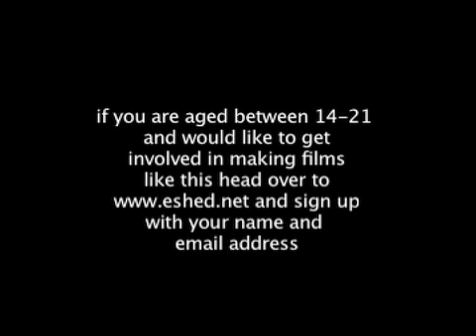Bristol Festival of School Sport 2009